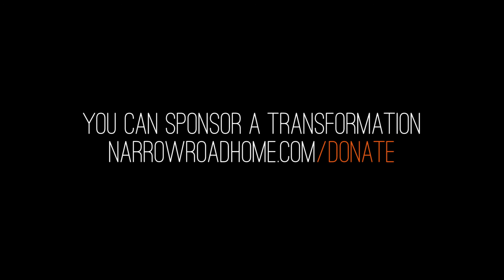There Is Always Hope - Narrow Road Home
Narrow Road Home is a women’s healing house of recovery in peaceful High River, Alberta. We offer individualized recovery and healing programs for women who find themselves in unfortunate life crisis's and need professional support and recovery. We offer a unique, effective approach to inner-healing and spiritual growth with the primary goal being personal transformation.